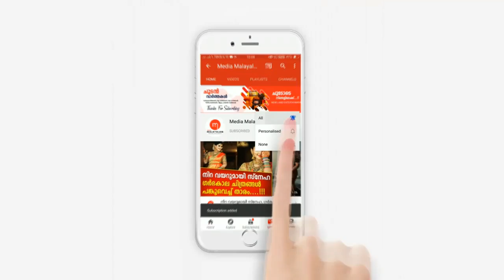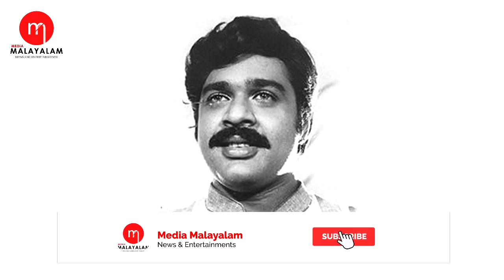നടൻ രതീഷിന്റെ ആദ്യ മകന് സംഭവിച്ചതറിഞ്ഞ ഞെട്ടലിൽ ആരാധകർ, നടന്റെ തകർച്ചക്ക് കാരണവും